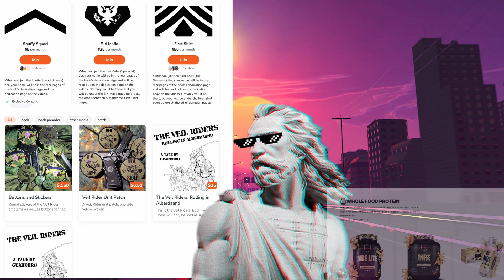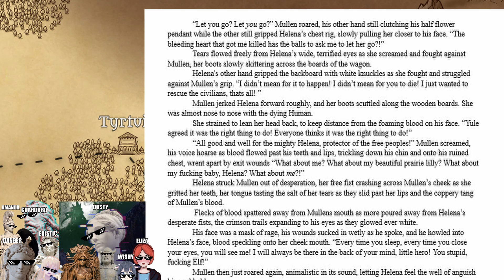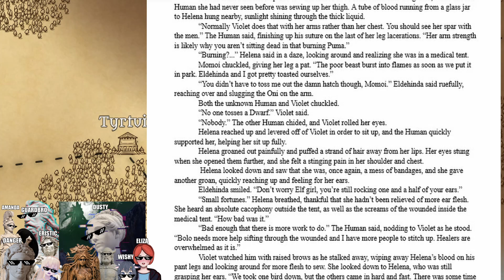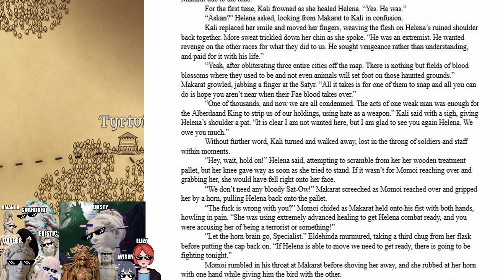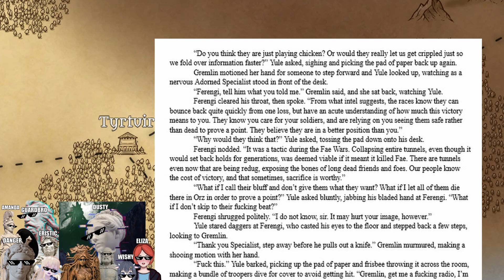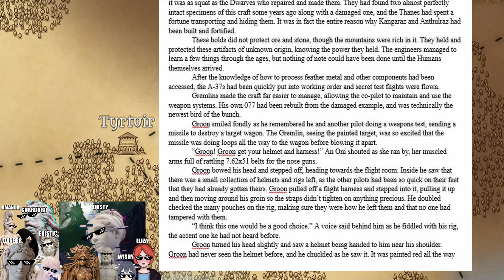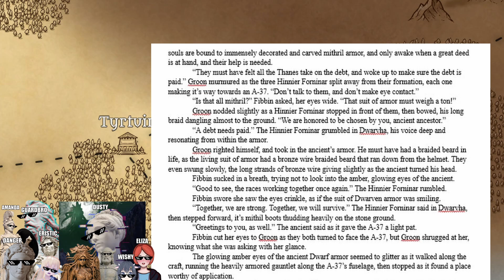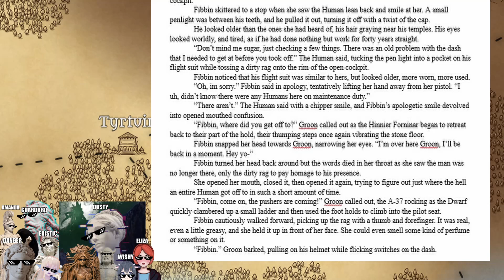The Veil Riders: Secttion 222 Ch 10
Music by Karl Casey @ White Bat Audio Remember that if you liked the video, like it, subscribe to the channel, and always put your thoughts down below in the comment section.

The Veil Riders, Emily Bronze: The Sins of Another. Section 222